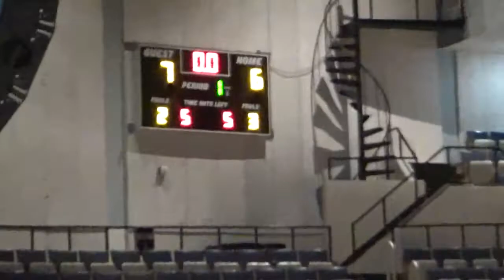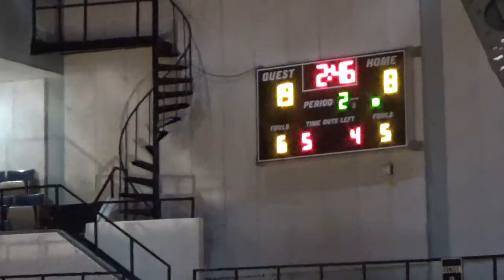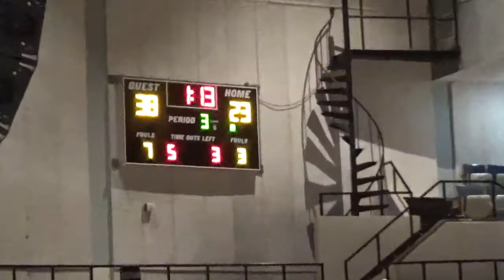11-21-22 Malone vs. Cottonwood